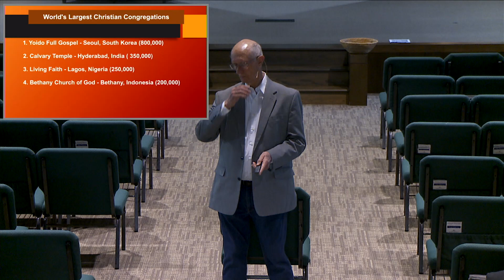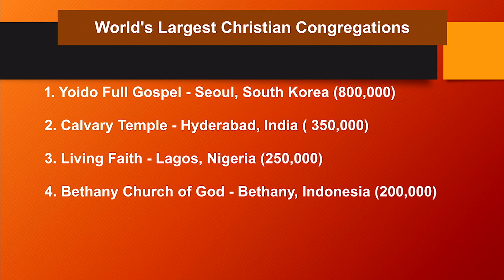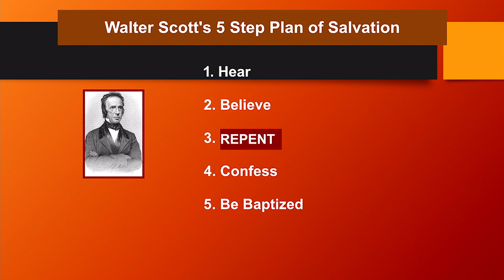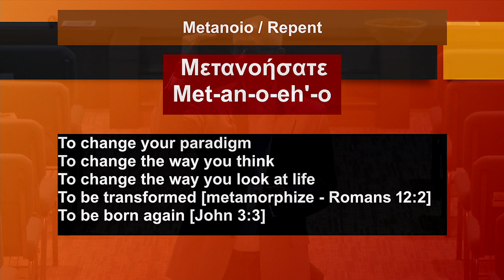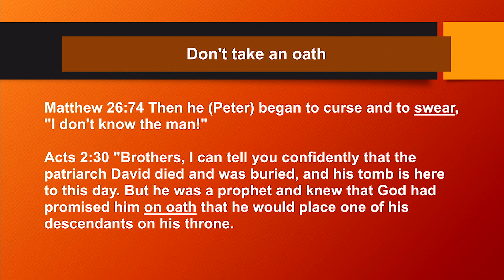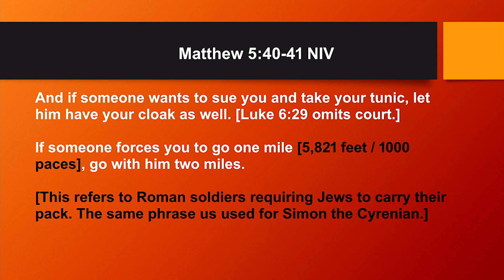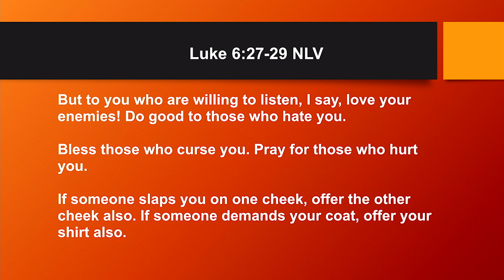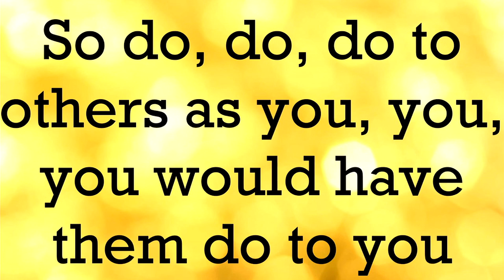55 Sermon Oaths and Cheeks_YouTube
What are the largest Christian congregations in the world? Where did the 5 Steps of Salvation come from? What does it mean to "repent"? In the Sermon on the Mount, Jesus tells us to never take an oath, turn the other cheek, loan to anyone who asks you with no expectation of return, and to go the second mile, among other things. What does that look like in real life?